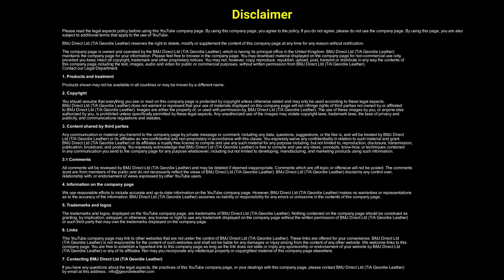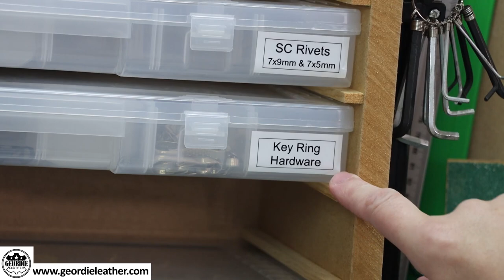Extreme Craft Room Declutter - Making a Compartment Box Storage Cabinet.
In this video I show you how to organise all your hardware, rivets, snap fasteners and other craft-related bits and pieces. I show you how to make a cabinet to hold your compartment storage boxes out of simple materials. I show you how to work out the sizes and spacing you need for the boxes you choose to use. I build the entire cabinet and show you how to label your boxes to keep your workshop organised.

✅ 𝐋𝐈𝐍𝐊𝐒:
All of the tools and other materials used in this video are listed with links to where you can obtain them in your own country on the page devoted to this video, which you can see here:

As a patron you get lots of extra benefits, including:

✅ You can watch Geordie's videos - Without those annoying Adverts!
✅ You get access to additional ‘Patron-Only’ videos.
✅ You get listed as a Patron in the end credits on every new video.
✅ You’ll be eligible for Give-a-ways of reviewed tools.
✅ You'll get early access to videos before they go on YouTube.
✅ You'll get Free access to past and future plans, patterns etc.
✅ You can access Geordie's community and ask me questions.
✅ You'll get behind-the-scenes videos, blooper reels and extra footage.
✅ You'll get a chance to suggest ideas for videos.

A big 𝐓𝐇𝐀𝐍𝐊 𝐘𝐎𝐔! in advance.
Geordie.

*Benefits differ, depending on the pledge tier you select.